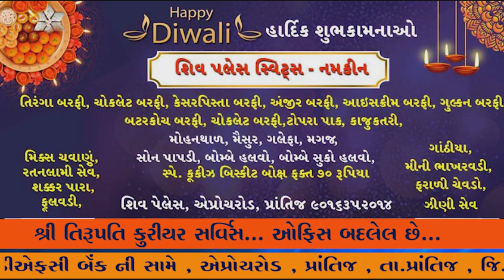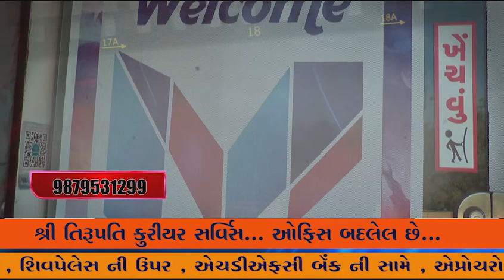હિંમતનગર ખાતે દિવાળી પર્વ નિમિત્તે 11 હજાર દીવડાઓ પ્રગટાવી અને આતશબાજી કરીને ભવ્ય ઉજવણી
હિંમતનગર ખાતે દિવાળી પર્વ નિમિત્તે 11 હજાર દીવડાઓ પ્રગટાવી અને આતશબાજી કરીને ભવ્ય ઉજવણી કરવામાં આવી હતી